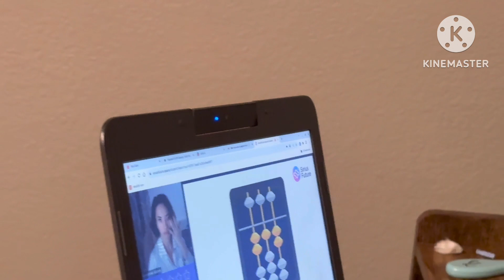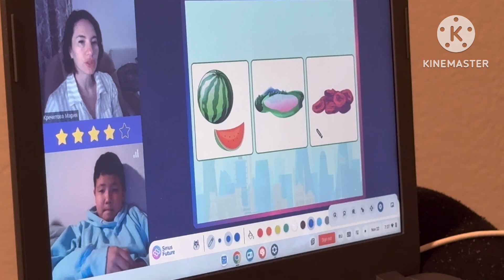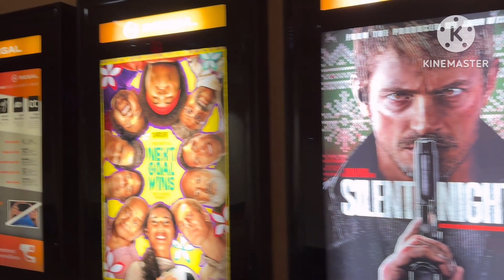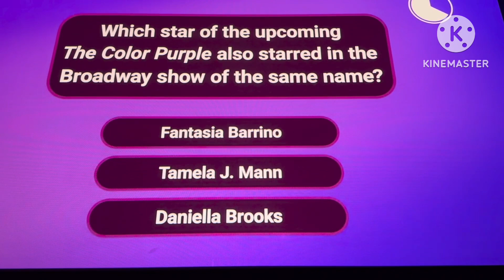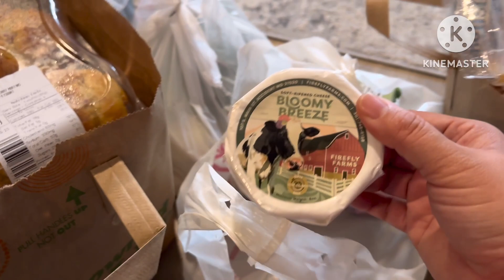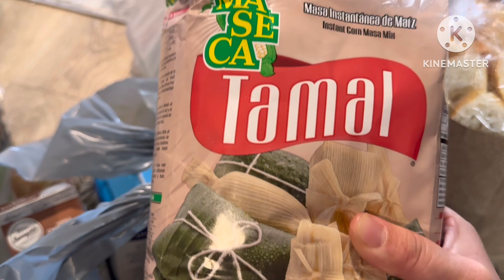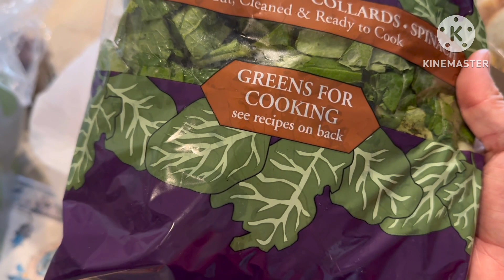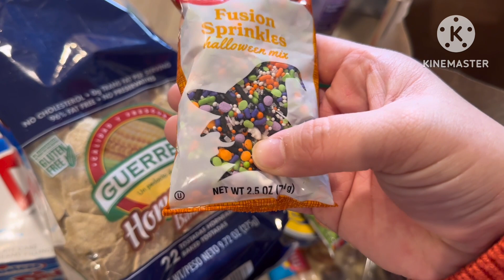Русские в США! Малоежки Едут РАЗВЛЕКАТЬСЯ! Шедевры На Кухне КУЛИНАРНОГО Блогера! БЕСПЛАТНЫЕ Продукты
Реклама. ИП Герасимюк О.С. ИНН 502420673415 Erid:2RanynNQSTJ